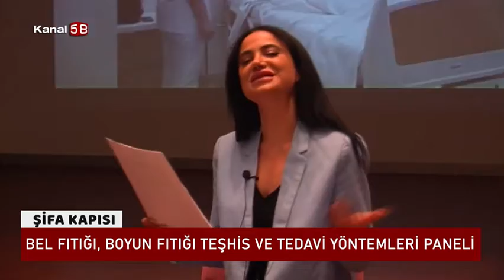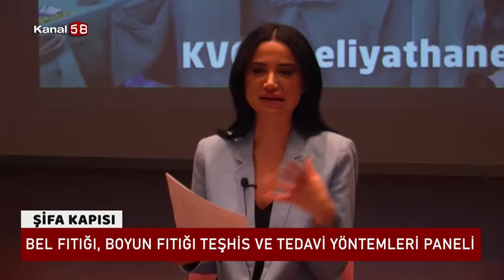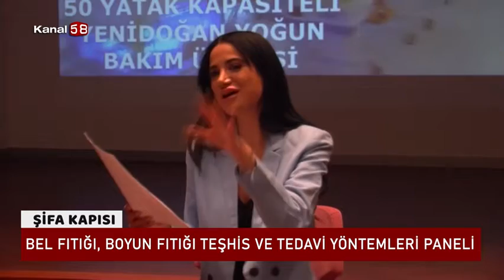Bel Fıtığı, Boyun Fıtığı Teşhis Ve Tedavi Yöntemleri Paneli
Avrasya Hastanesi '' Bel Fıtığı, Boyun Fıtığı Teşhis Ve Tedavi Yöntemleri Paneli ''